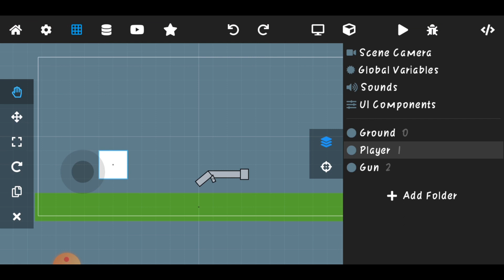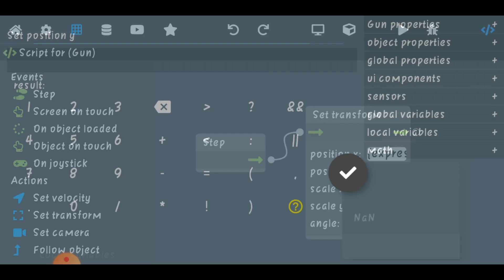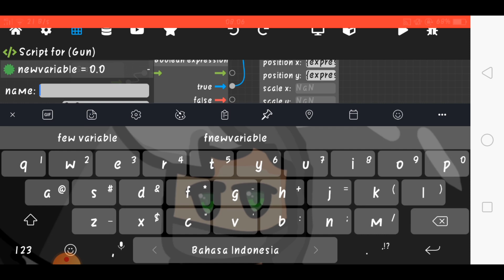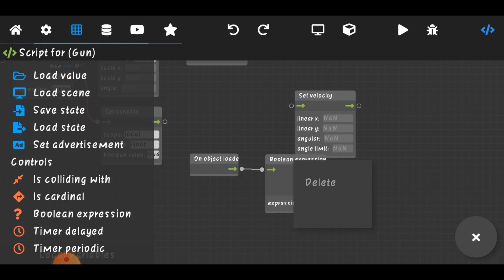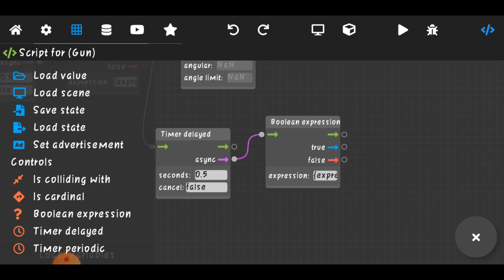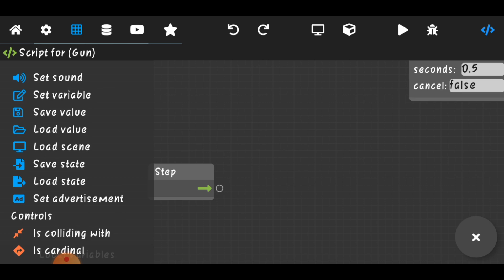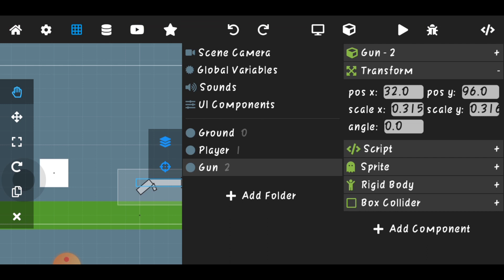Pick up weapon - Max2d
ProAxiz

Mau lebih deket dengan gw?